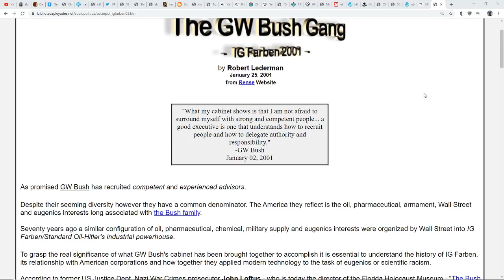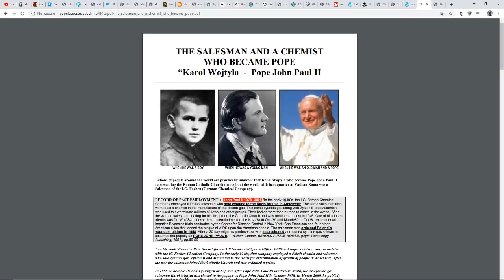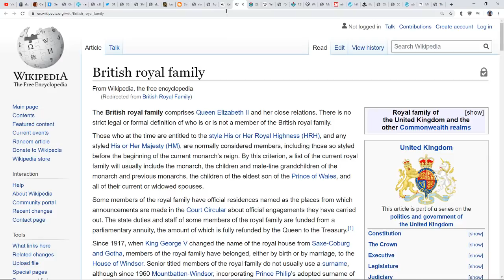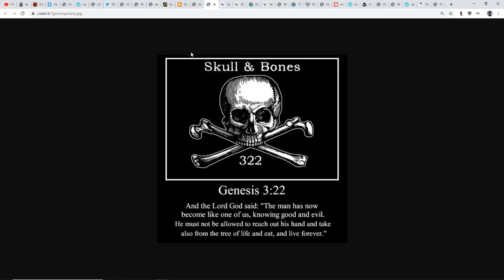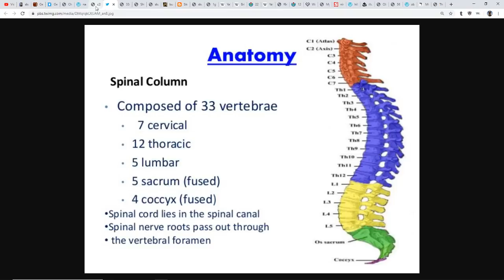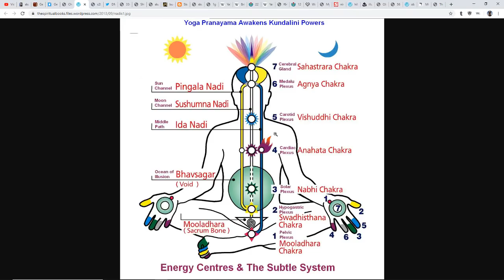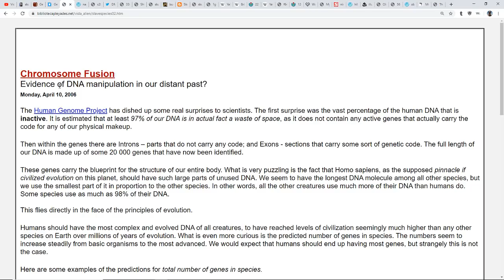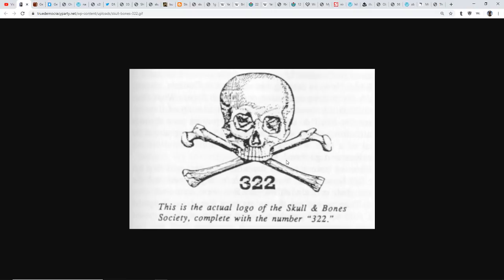Skull & Bones*Genesis 3:22*Yale=Ya-El*33Rd Degree Mason*33 Vertebrae*Fear The Serpent*DNA Fusion*